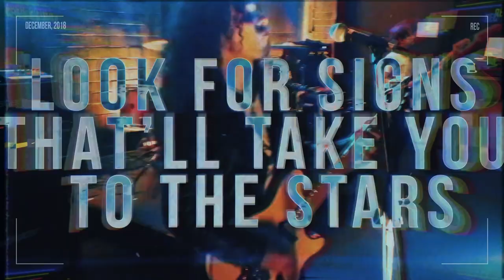SHAYLON - King of Nothing [Female Fronted Symphonic Metal]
King of Nothing is inspired by Rael Maitreya's teachings.
Music, Arrangements and Lyrics by Charly Urso
Orchestral Arrangements by Raven Invicta
Recorded at Shaylon Home Studios - San Francisco (CA)
Drums recorded by Juan Urteaga at Trident Studio, Pacheco (CA)
Mixed and Mastered by Juan Urteaga at Trident Studio, Pacheco (CA)
Video Recorded at Musik Ink Studio, San Jose (CA)
Video Edited by Alex Bufalo (VIOLEX VIDEO) Turin (Italy)
Produced by Shaylon

SHAYLON:
Susie Uher Jiménez: Vocals
Charly Urso: Guitars, Keyboards, Vocals
AlexSandor Tamas: Bass
Kurt Becker: Drums

King of Nothing
(Music & Lyrics by Charly Urso)

Lost rhymes, words listed on empty pages
Blank tales, with promises long forsaken
True lies? Unfold your own heart to look for answers!

That voice echoes from the heavens swirling by
New vibes, no thoughts to the wind between the lines
Decide! To feel what is real! Now is the moment!

Run from the stories of your past
Let the answers come at last
Look for signs that’ll take you to the stars

Ride the time slowly, you’re in charge don’t forget
Seek the truth just by feeling, drop your thoughts, don’t look back
Write your own story, train your mind to connect and inspire in infinite ways
You’re King of Nothing today!

In the dark, the gust of a whisper makes it clear
From the heart, to the mind…the intuition now is real
Dream away, the portal’s now open… just stay present!